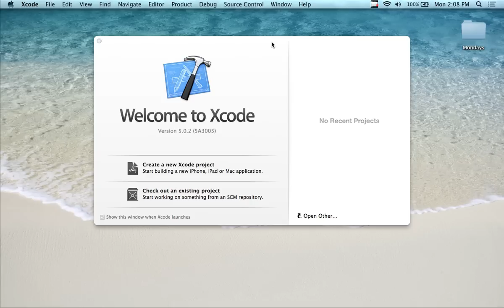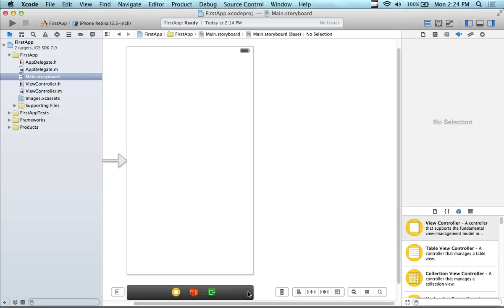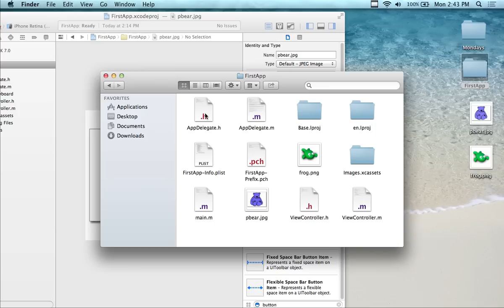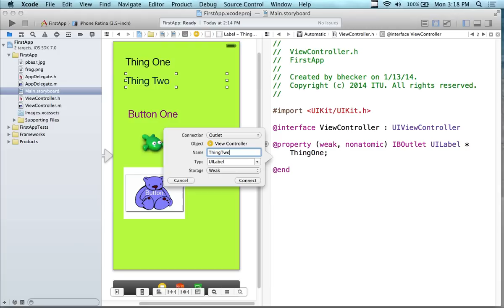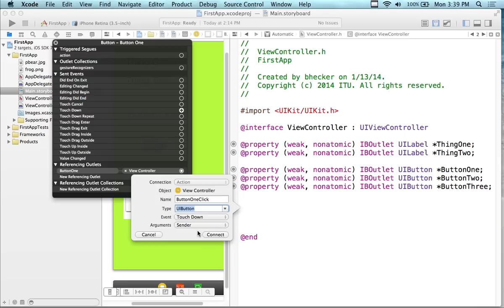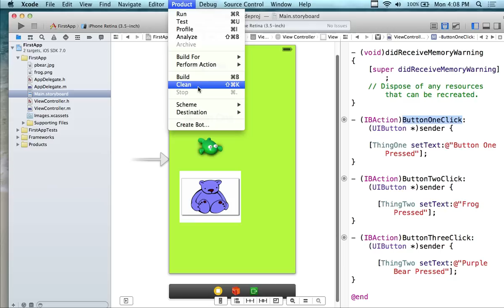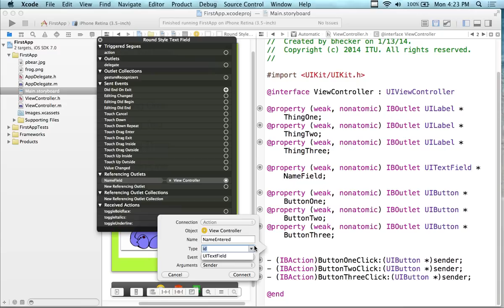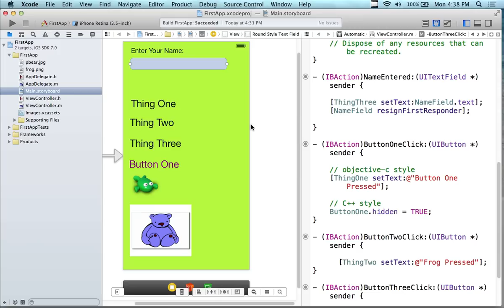Spring 14 - iOS Application Development - 3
This tutorial demonstrates how to create a simple "Hello World" iOS app. Buttons, Labels, Text-Fields and general GUI controls are demonstrated. This tutor is a great starting point to learn iOS development by learning how to build simple GUI controls. The finished project that goes along with this video is located